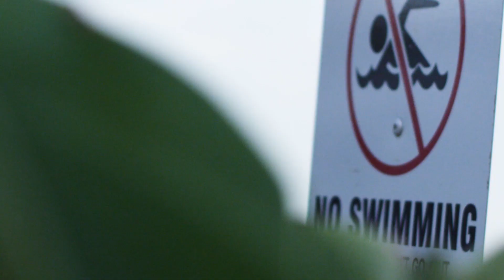Vans World Cup of Surfing 2016: Day 3 Highlights | Vans Triple Crown of Surfing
As the waves continue to pump in Sunset for the third day of the Vans World Cup of Surfing, the battle for the 2017 CT qualification intensifies with every heat.

Photo: WSL / Sloane

About Vans Triple Crown of Surfing:
The Vans Triple Crown of Surfing is a prestigious surfing competition made up of three events: The Hawaiian Pro, Vans World Cup of Surfing, and the Pipe Masters. The series takes place annually on the North Shore of Oahu, Hawaii.